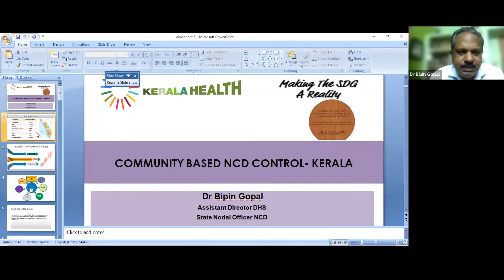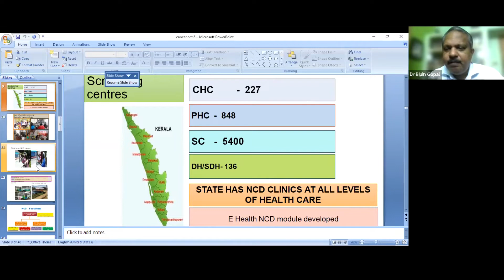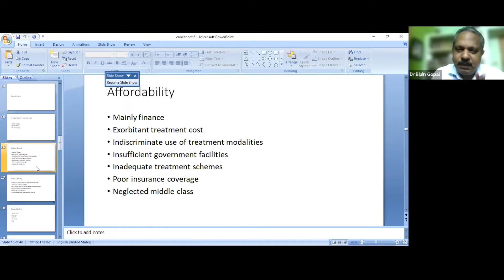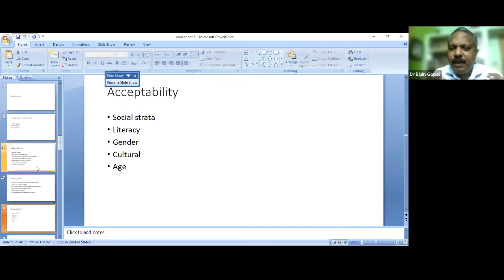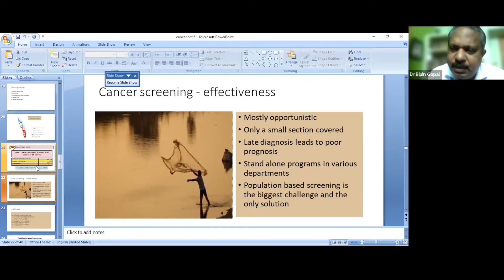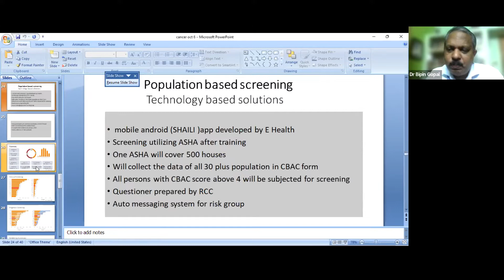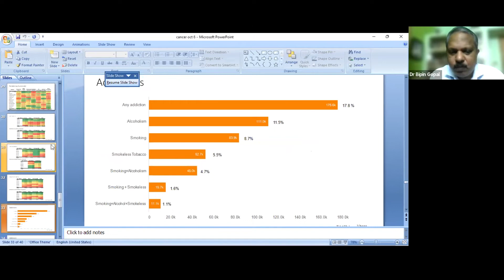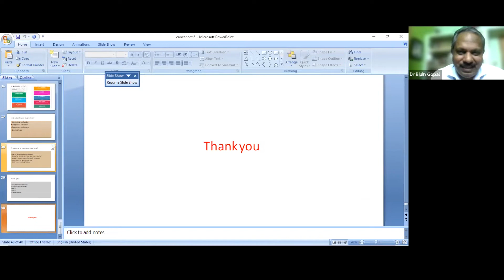Day1 MedPiper | IRIA Preventive Radiology | JournoMed | Regional Cancer Centre | Swasthi Foundation